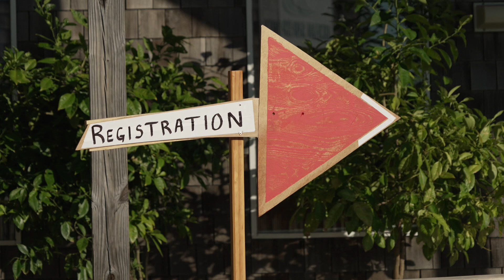OBX-WIND 2021 Day 1 Registration Day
Song: On The Water
Artist: Fate Under Fire
Project: OBX-WIND